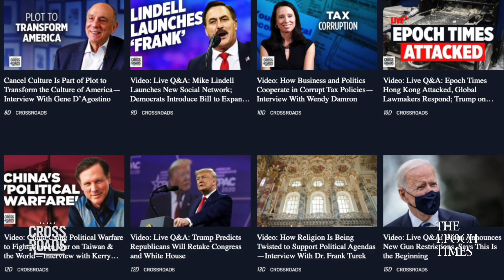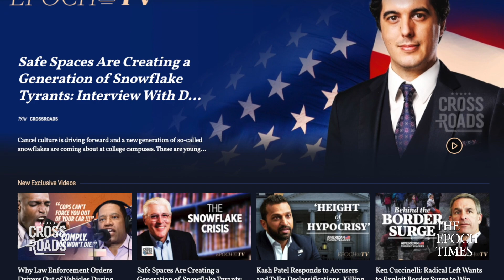Grant Stinchfield: Going On the Narrative Offense by Exposing Communism | Crossroads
Florida governor Ron DeSantis recently signed an executive order on education, that not only pushes back against critical race theory but that also creates an education program that will require students to be taught about “the evils of communism.” To learn more about this, we sat down for an interview with Grant Stinchfield, host of ‘Stinchfield’ on Newsmax.

Credits:
Getty Images